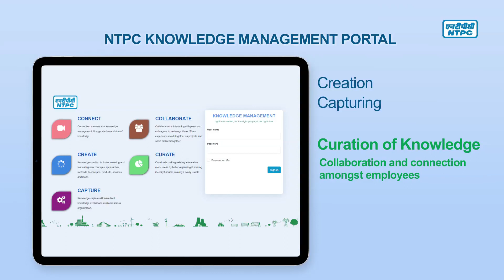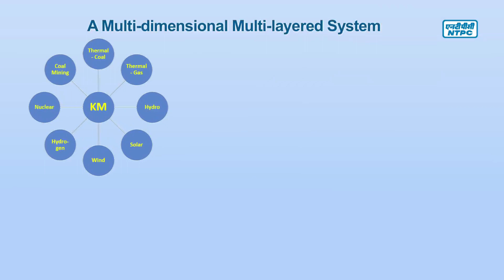4 NTPC KNOWLEDGE Revised